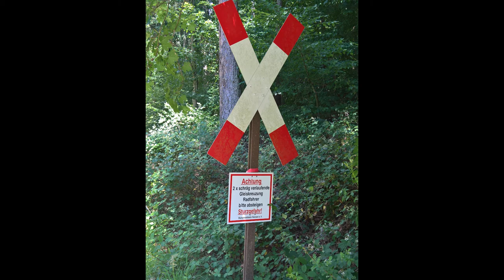am Eiswoog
Radtour zum Eiswoog am 18.06.17